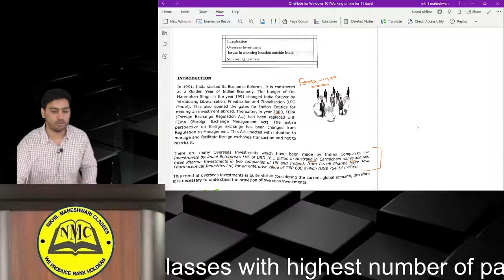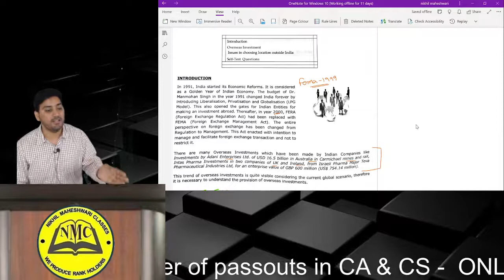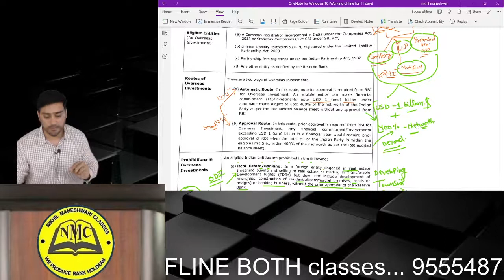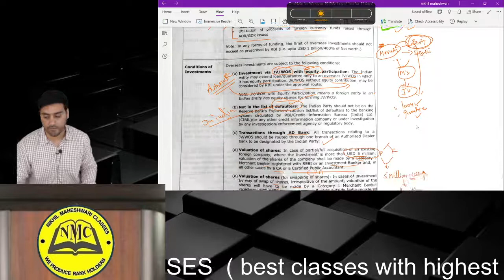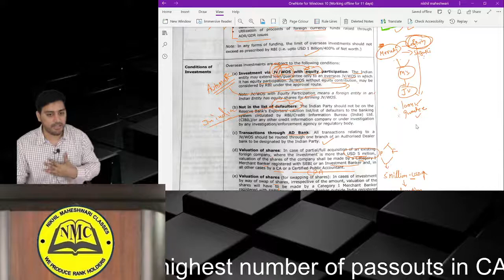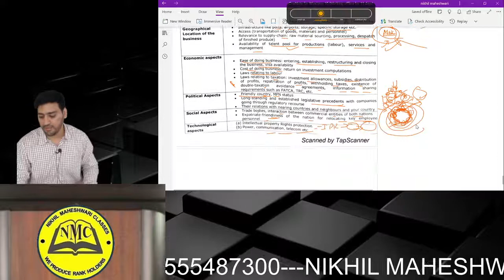REVISION CLASS - SETTING UP OF BUSINESS OUTSIDE INDIA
SETTING UP OF BUSINESS OUTSIDE INDIA

MUST TAKE REGULAR BEFORE ATTENDING THESE CLASSES

IN THIS VIDEO WE WILL LEARN  SETTING UP OF BUSINESS OUTSIDE INDIA  -- by NIKHIL MAHESHWARI CLASSES |jigl

Details of Pendrive classes available at- WHATAPP - 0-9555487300
For information regarding
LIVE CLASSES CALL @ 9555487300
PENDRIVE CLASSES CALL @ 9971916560